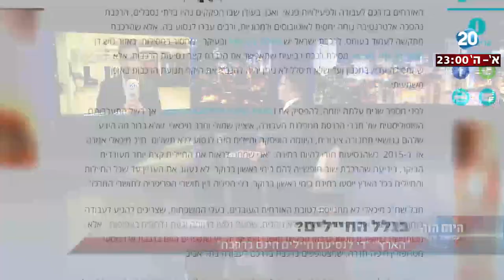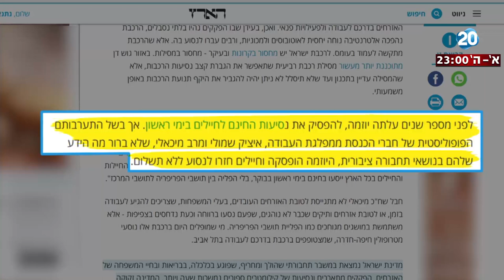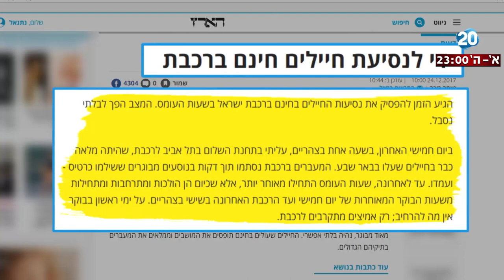היום הזה - "הארץ": "די לנסיעות חיילים חינם ברכבת"